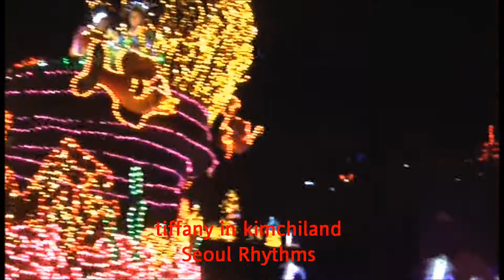Moonlight Magic Parade in Everland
Moolight Magic Parade, a nightly parade at the theme park, Everland. They were really pretty.

tiffany in kimchiland
Seoul Rhythms